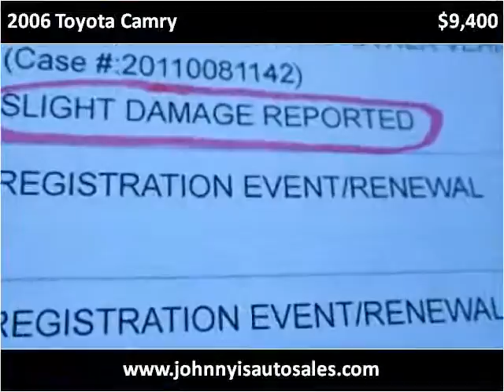2006 Toyota Camry Used Cars Lawrence KS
This 2006 Toyota Camry is available from Johnny I's Auto Sales.